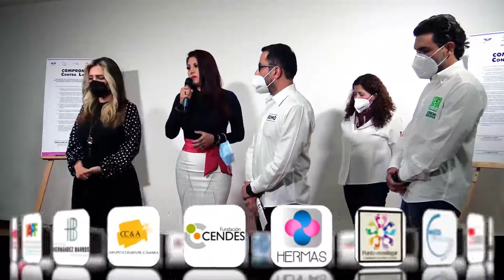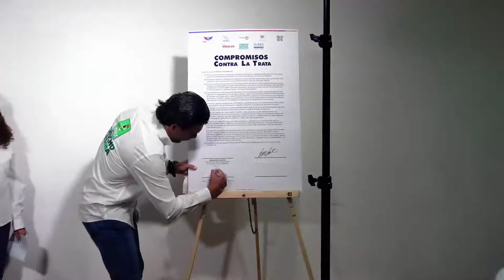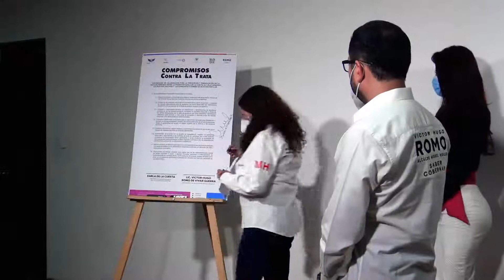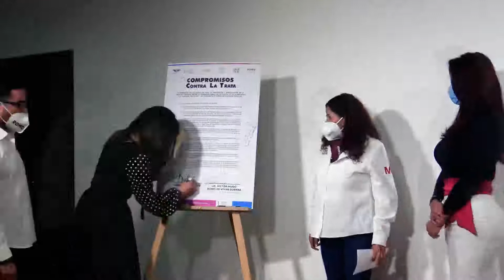Victor Hugo Romo vs la Trata de Personas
Video de KarladelaCuesta